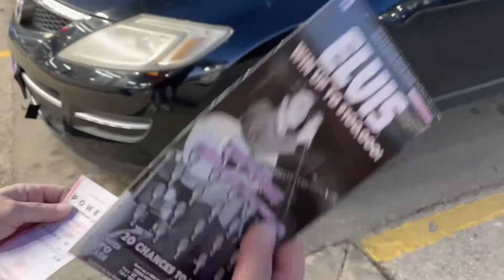We go to Spooky Hollow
Today on our daily vlog, Margie and I drive out to a strange place called Spooky Hollow. This is a place that was said to be haunted and attracted satanic worshipers. Most are myths, but strange events have happened in Spooky Hollow through the years.